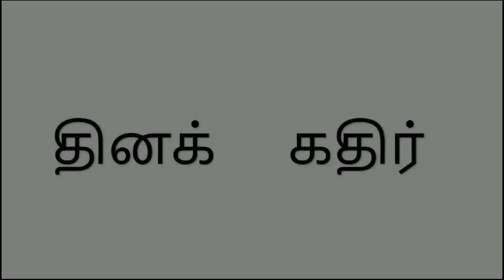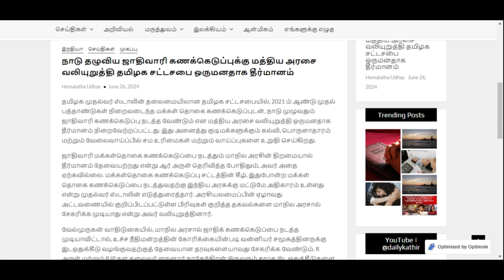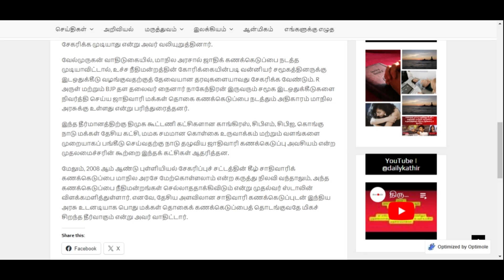"TN Assembly Calls for Nationwide Caste Census in India" | Tamil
Title: "TN Assembly Calls for Nationwide Caste Census in India"

Description:
In a significant move, the Tamil Nadu Assembly has unanimously passed a resolution urging the central government to conduct a nationwide caste census alongside the pending decennial census. Chief Minister MK Stalin emphasized the importance of this census in formulating policies for equal rights and opportunities in education, economy, and employment. Despite differing views, the resolution saw strong support from various political allies. Watch our video to understand the implications of this decision and its potential impact on Indian society.